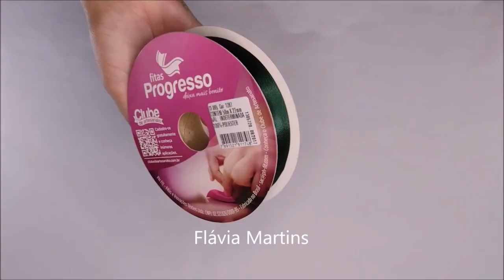GASTEI QUASE NADA! Ideia com TEKBOND - Flávia Martins